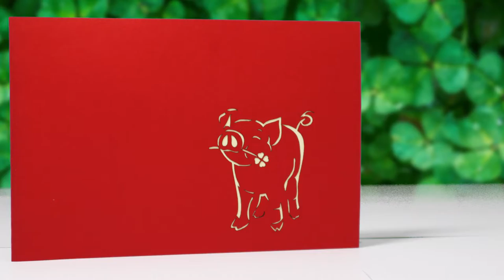LIN POP-UP Karten Geschenk, Pop Up Karte Hufeisen Mann, Grußkarten Geschenk, 3D Karte, Hufeisen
1. alle LIN POP UP Karten Motive für alle Anlässe
2. interessante Tipps für pop up Karten selber basteln
3. 3D Puzzle